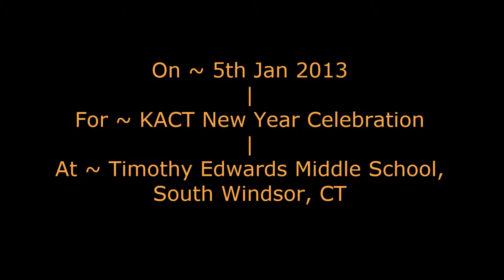AmrithasVocalPerformance@KACT_2013_NewYearCelebration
Amrithas VocalPerformance at KAC - 2013 - New Year Celebration, held at Timothy Edwards Middle School, South Windsor, CT.